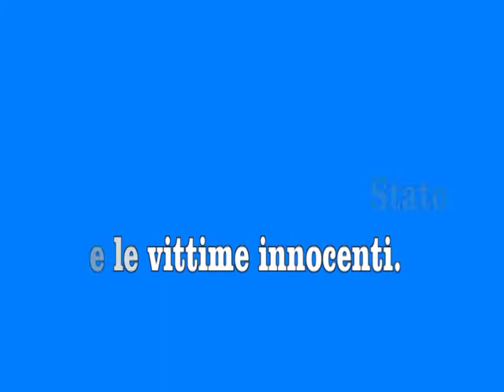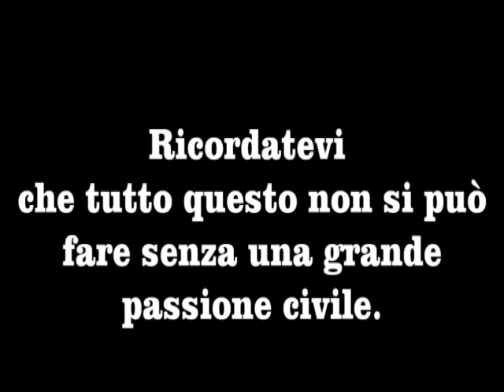3 Marzo 2014 città di Formia il maestro Porcasi presenta le sue opere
3 Marzo 2014 città di Formia il maestro Porcasi presenta le sue opere